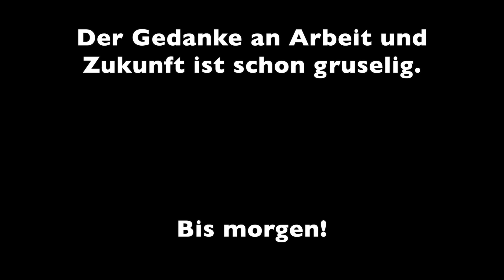Ich hab Angie vergessen Daily Vlog 2020 Folge 80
Mein Equipment:

-Sony a6400
-MacBook Air
-iPhone 11 Pro Max
-iPadAir2